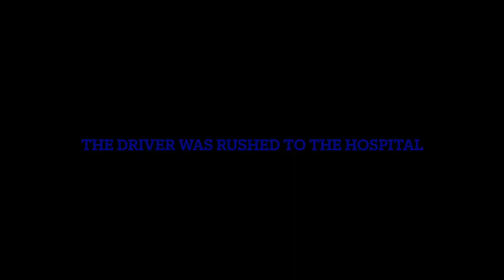Ambulance crash captured on a rexing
In this 2 minute video,  the driver of a car decided to not stop for the red light or for the ambulance.